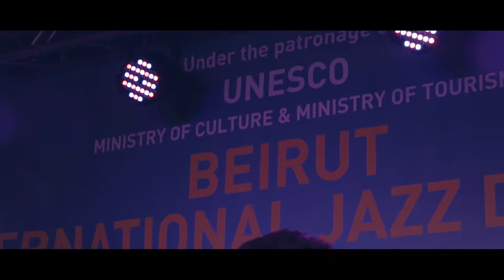Sevine at Beirut International Jazz Day 2017 - 'Chaghlet Belle'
Sevine's live performance at Beirut International Jazz Day on 29-APR-17.